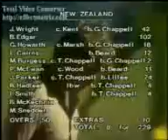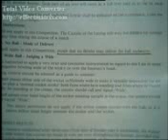most disgraceful moments